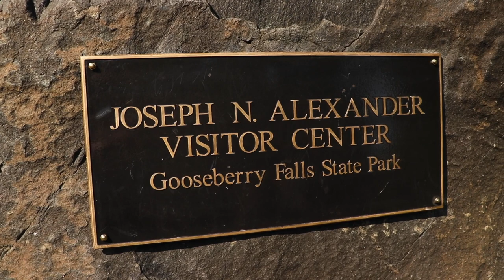Duluth Trip With My Friends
My friends and I went to Duluth, MN for three days and we all had fun exploring Duluth.

Songs:
Did I make you wait (instrumental)- Staffan Carlen
Away- AGST
Something more than friends (instrumental)- Ooyy
Two peas in a pod (instrumental)- Ooyy
Better (instrumental)- Gamma Skies
Leaving Serengeti- Ooyy

My Gear:
Camera Bag: Evecase Large DSLR Camera / Laptop Travel Backpack
Cameras: Canon 80D
Gopro Hero 6
360 Camera: Insta 360 One X
Lens: Canon EF-S 18-135mm f/3.5-5.6 Image Stabilization USM
Drone: DJI Mavic Pro with accessories
Mic: Rode VideoMic Go with deadcat wind cover
Stabilizer: DJI Ronin-S
Tripods: Joby GorillaPod
Benro Slim Carbon Fiber Lightweight Travel Tripod Kit
Small Travel Case: BUBM double layer travel case
Protection Lenses: UV lens filter
Neewer ultra slim ND2-ND400 fader neutral density adjustable lens filter
Dji Mavic Pro Lens filters

Software used: Premiere Pro